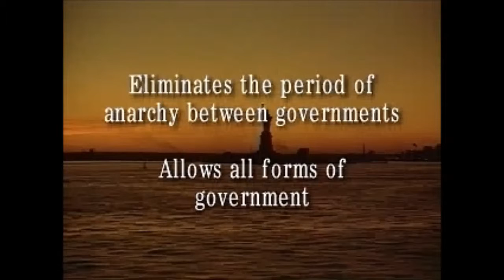Sid Meier's Civilization II - Videos - "Statue of Liberty" Wonder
Sid Meier's Civilization II - MicroProse - 1996

Videos - "Statue of Liberty" Wonder